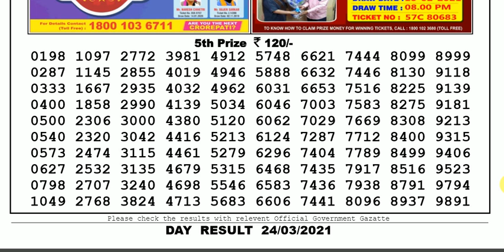Nagaland Lottery Sambad Result | Dear Lottery